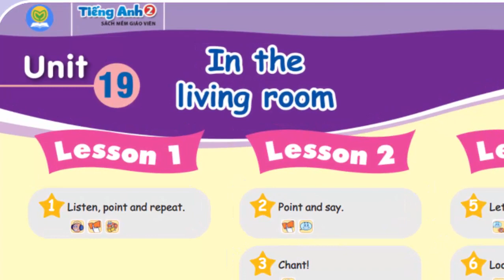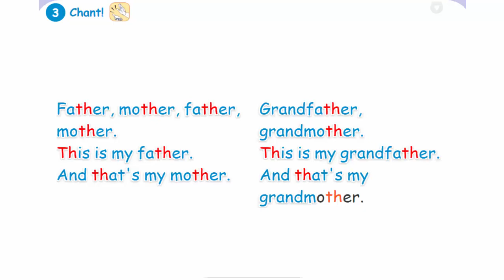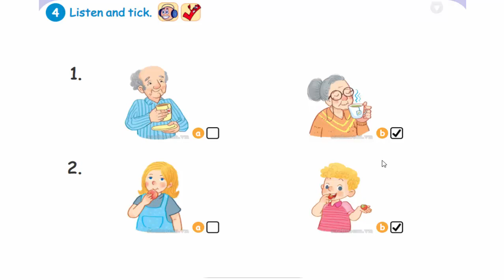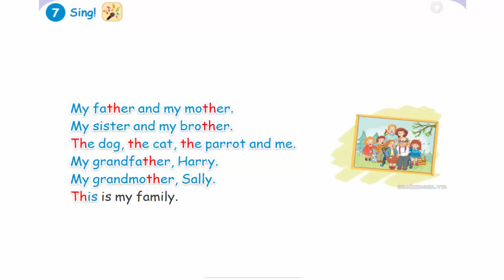Tiếng Anh Macmillan Lớp 2 Unit 19 IN THE LIVING ROOM || Học Sách Mềm Trực Tuyến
tieng anh macmillan lop 2, tiếng anh macmillan lớp 2, tiếng anh online, tiếng anh trực tuyến, tiếng anh cho học sinh, tiếng anh tiểu học,tieng anh lop 2 macmillan,